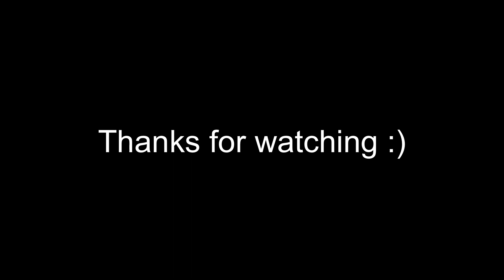FREE Gorilla Tag Cosmetics!? (Gorilla Tag Birthday Update)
I’d love to hit 1000 by the end of February 🥹🥹

Also, if you have any suggestions on what I should play next make sure to drop it below!

Join my growing discord community